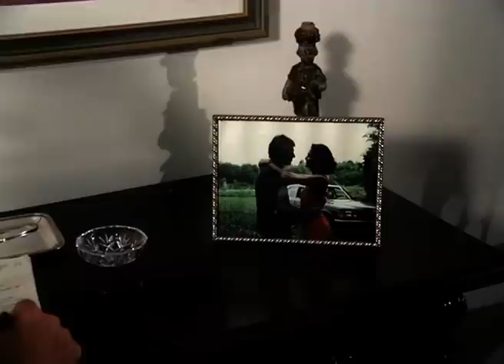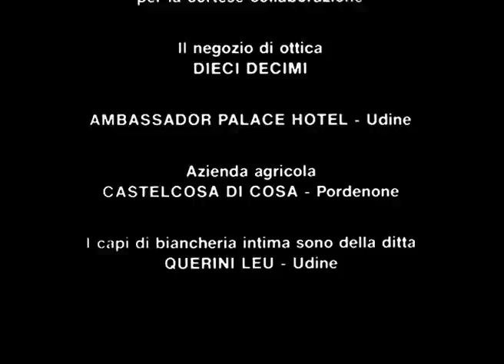Reflets Lumineux - Riflessi Di Luce - Film Complet (Ita Sub Français) by Film&Clips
Réalisateur/Regia: Mario Bianchi
Scénario/Sceneggiatura: Francesco Valitutti
Acteurs/Cast:  Pamela Prati, Gabriele Tinti, Loredana Romito
(1988)

Veuf et paralysé à la suite d'un accident dramatique, un compositeur bien connu passe ses journées dans sa villa de banlieue, confiné à un fauteuil roulant. Avec lui vivent sa jeune compagne et son fils de vingt ans, qui entame bientôt une relation.

Rimasto vedovo e paralizzato in seguito a un drammatico incidente, un noto compositore trascorre i suoi giorni nella propria villa di periferia, confinato su una sedia a rotelle. Con lui vivono la sua giovane compagna e il figlio ventenne, che di lì a poco allacciano una relazione.